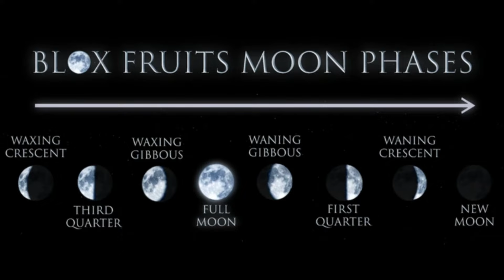How To Get Full Moon in Blox Fruits | Fastest Way To Find Full Moon in Blox Fruits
In this video, we will show you how to know when a full moon is coming in Blox Fruits. The Full Moon is an event that happens every 8 nights in Blox Fruits. To find the Full Moon fast in Blox Fruits, you need to do Server Hop until you do not see the Waxing Gibbous Face of the Moon. In Blox Fruits, the Full Moon has eight faces and the Waxing Gibbous is the face the day before the Full Moon.